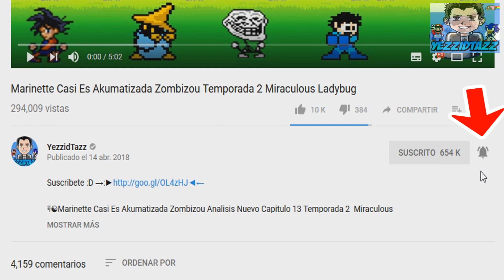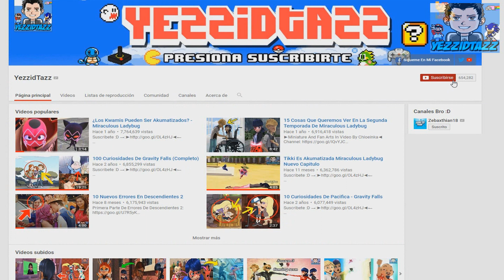Sinopsis Fecha De Estreno Reverser Marinette y Nathaniel Juntos Temporada 2 Miraculous Ladybug